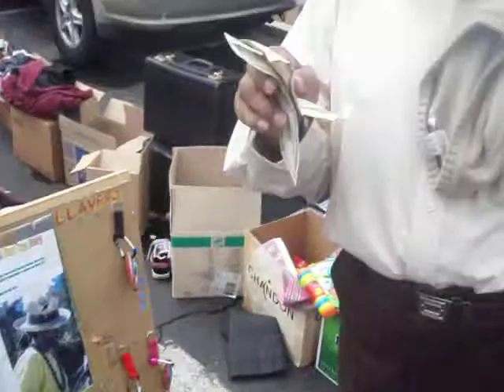JAMAICA AFTER SIX STEEL DRUM BAND,,JAMAICA RAY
SELLING ONE OF MY NECKLACE AT THE MARKET